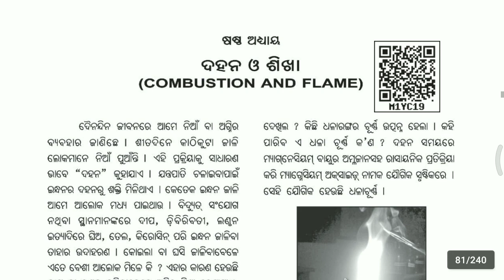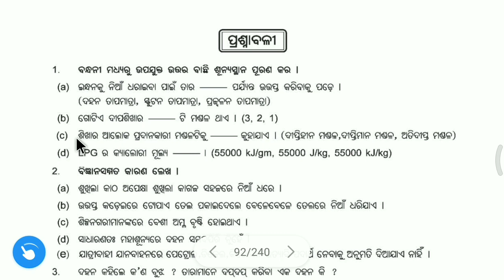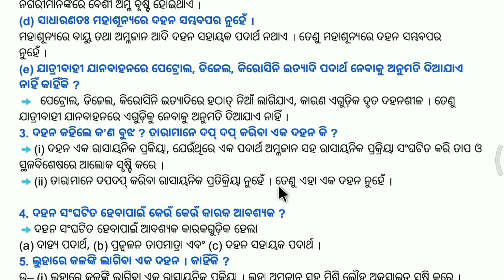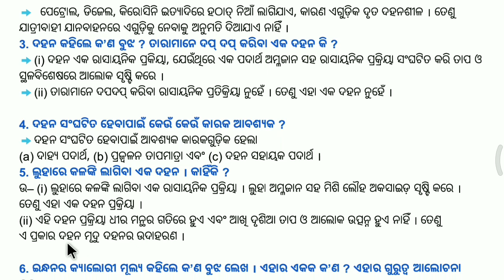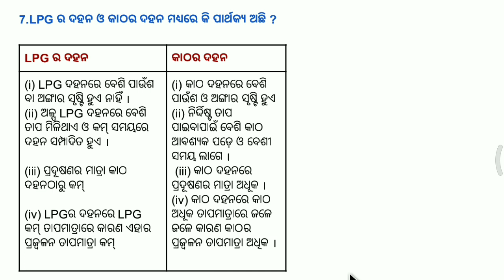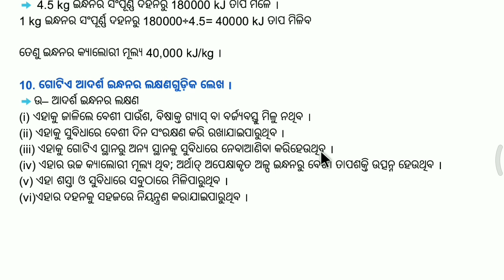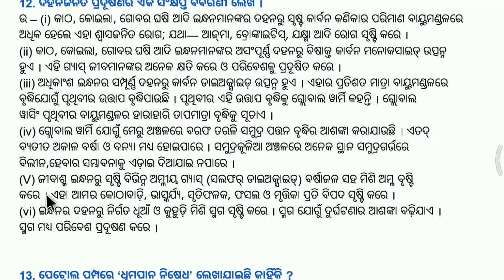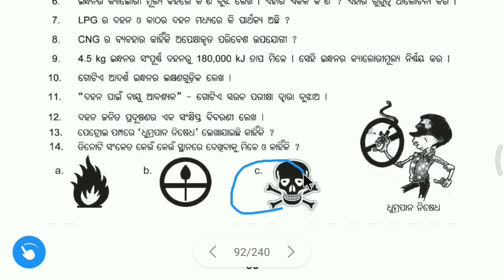COMBUSTION AND FLAME (ଦହନ ଓ ଶିଖା ) CLASS 8 SCIENCE QUESTION ANSWER ODIA MEDIUM School